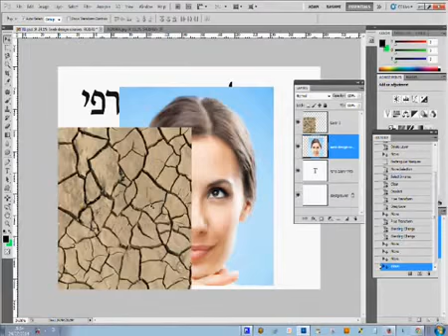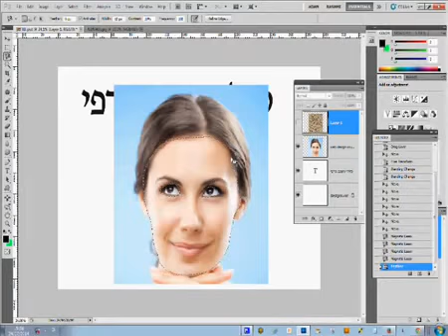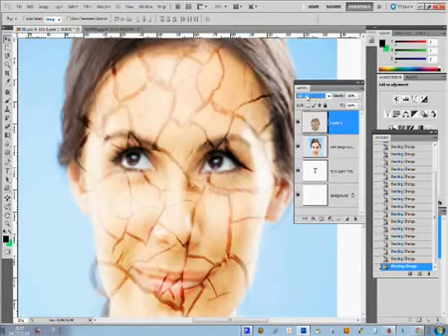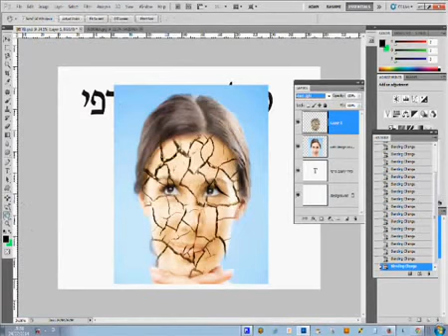הכנת אלבום דיגיטלי, אלבומים חדשים, אלבום דיגיטלי לתינוק,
הכנת אלבום דיגיטלי,
אלבומים חדשים,
אלבום דיגיטלי לתינוק,